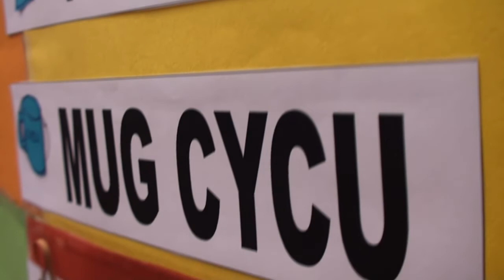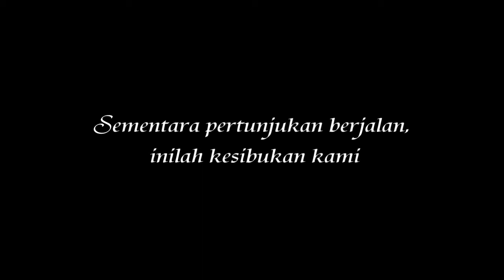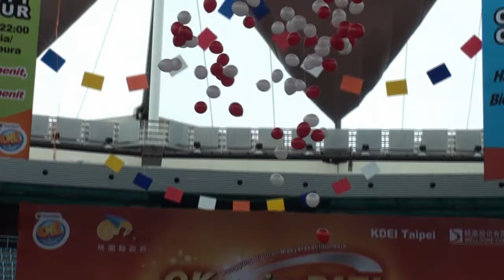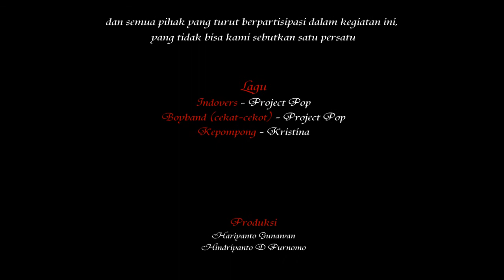Panggung Hiburan Masyarakat Indonesia 2011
Panggung hiburan masyarakat Indonesia 2011 di Taoyuan, Taiwan